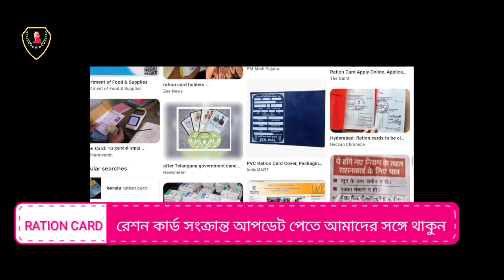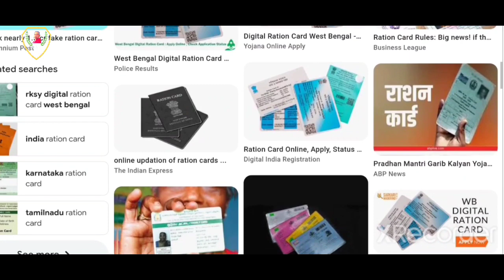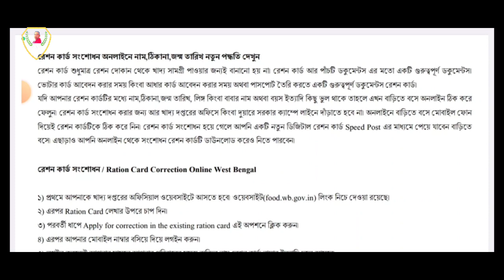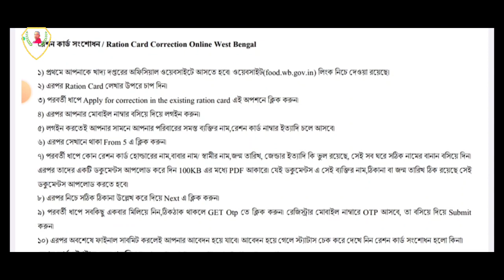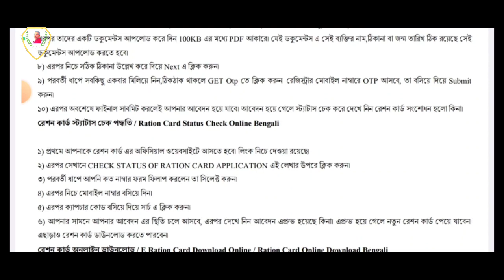আপনার রেশন কার্ডে ভুল আছে? অফিসে অনেক দৌড়াদৌড়ি করেছেন?/এবার ঠিক করুন অনলাইনে বাড়িতে বসে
রেশন কার্ড ঠিক করতে আর আপনাদের অফিসে দৌড়াদৌড়ি করতে হবে না বা দুয়ারে সরকার ক্যাম্পে যেতে হবে না এবার থেকে আপনি বাড়িতে বসে মোবাইলের মাধ্যমে অনলাইনে রেশন কার্ডের ভুল তথ্য ঠিক করতে পারবেন এবং সঠিক রেশন কার্ড ডাউনলোড করতে পারবেন।